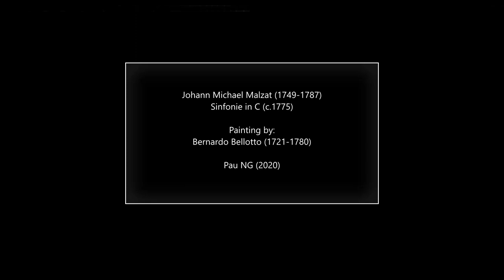Johann Michael Malzat (1749-1787) - Sinfonie in C (c.1775)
Composer: Johann Michael Malzat (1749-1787)
Work: Sinfonie in C (c.1775)
Performers: Symphonіeorchester Burgеland; Bеrnhard Sіеbеrеr (conductor)

Painting: Bernardo Bellotto (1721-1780) - Kaiserliches Lustschloss Schönbrunn, Hofseite.

Johann Michael Malzat [Maltzath, Maltzbach, Malzahn, et al.]
(Vienna, 21 April 1749 - Innsbruck, 13 May 1787)

Austrian composer and choirmaster, son of the composer and violinist Josef Malzat (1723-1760). He attended the grammar school in Kremsmünster, where he was a chorister and possibly also a cellist. He was subsequently a teacher in the abbeys of Stams in the Tyrol (1778–80) and Lambach in Upper Austria (1781), a member of the church choir in Bozen (now Bolzano) (1780–81), household musician in Schwaz (1784) and finally choirmaster in the university church in Innsbruck (1786–7). His instrumental works in particular enjoyed wide distribution and were advertised by Traeg in Vienna as late as 1799. His music has been little studied but consists of five Masses, a Requiem, an oratorio, a Singspiel, a cantata, two smaller sacred works, five symphonies, five concertos (several lost), a sinfonia concertante, 10 quartets, three string trios, and five sonatas. His brother Ignaz Malzat (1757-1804) was an oboist and composer active as principal oboe at the court of the Prince-Archbishop of Passau.